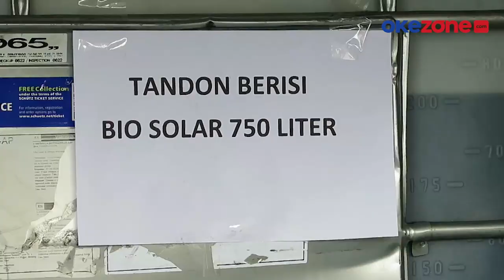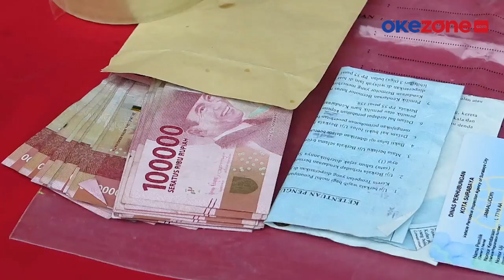Modifikasi Mobil untuk Timbun BBM, Polisi Bekuk 2 Jaringan di Jatim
Polisi menyita mobil truk yang telah dimodifikasi untuk menimbun Bahan Bakar Minyak (BBM) bersubsidi untuk dijual secara ilegal. Pada bagian bak truk tersebut ditempatkan dua tangki plastik dengan kapasitas masing-masing 8 ribu liter untuk menampung BBM.

Hasil BBM bersubsidi dari sejumlah SPBU ini kemudian ditimbun dalam sebuah gudang di Pasuruan.  Polisi juga mengamankan dua pelaku penimbun BBM lainnya dari jaringan Surabaya. Pelaku memodifikasi sebuah  mobil minibus  dengan memasang sebuah tandon  dengan kapasitas  5 ribu liter untuk menampung BBM.